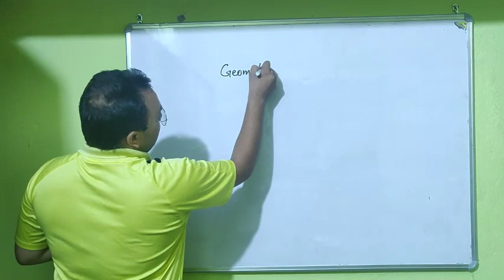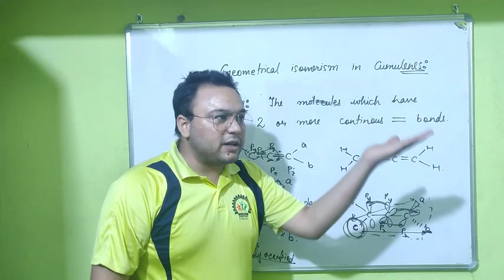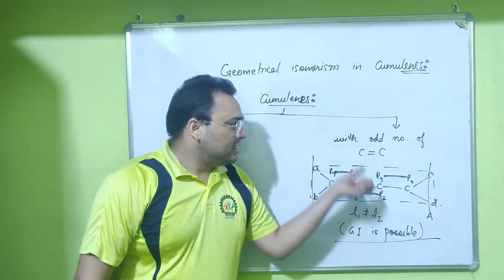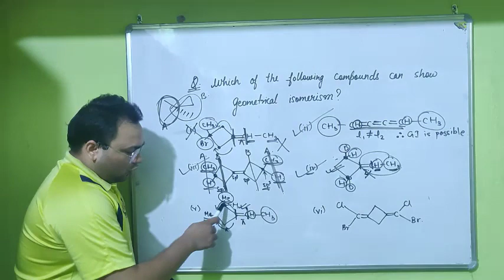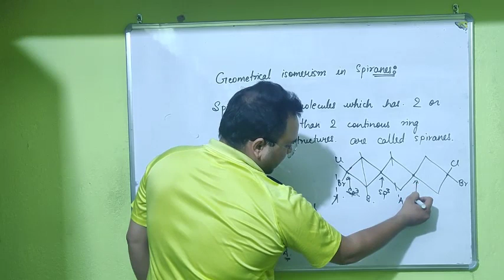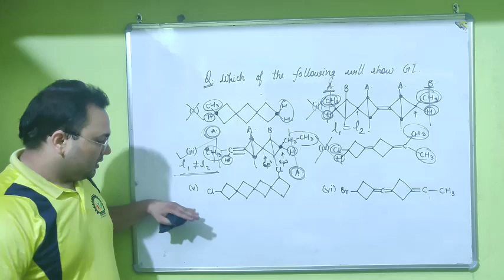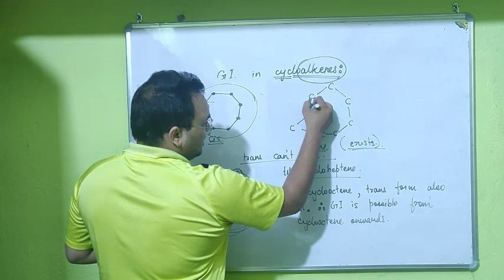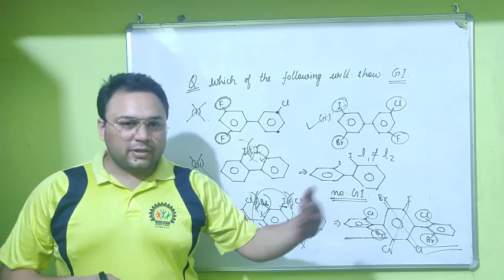Geometrical Isomerism -2| Stereoisomerism L 6 | Organic chemistry I CLASS 12 Chemistry I fizixium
Hello doston,
main aaj aapke liye aaj laya hoon stereoisomerism series ke fifth lecture. isme hm log geometrical isomerism ko discuss karenge.
so, keep viewing enjoying and love Science.
aapka dost😊
Saquib ali

4️⃣Telegram:- @fizixium
Category
Education
License